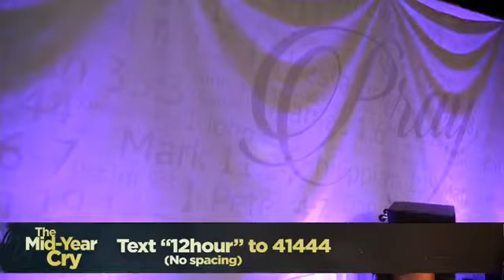12 Hour Prayer | Pastor T. Renea Glenn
Pastor Glenn at 12 Hour Prayer 2019 with Pastor John Hannah